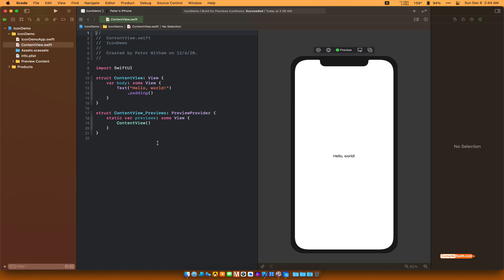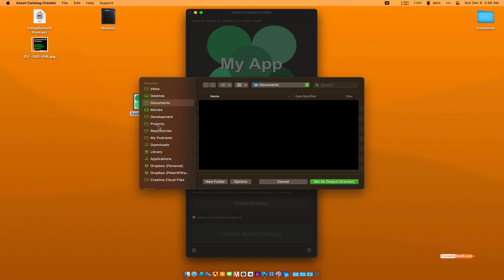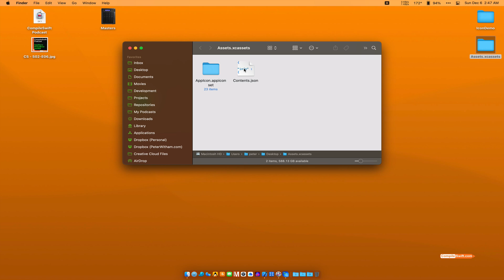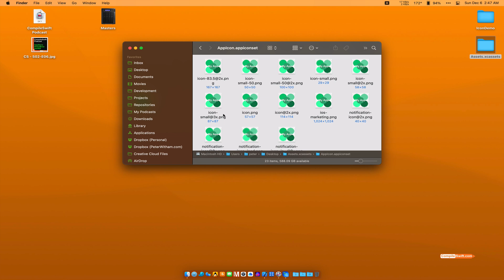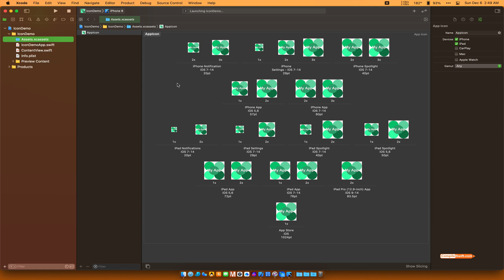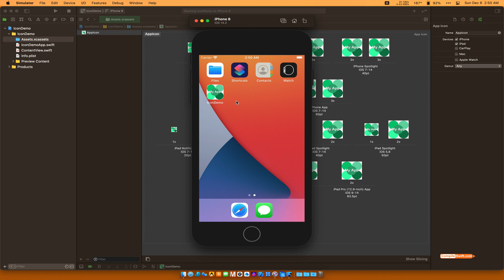Easily Create Asset Icons for Xcode Apps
Learn how to easily create icon assets from an image file and add them to Xcode projects using a great application to generate all the sizes and formats needed automatically.

The app used in this video is Asset Catalog Creator Pro, you can get this app and many more on the SetApp service. for more details.

Any donations are greatly appreciated and get put right back into the content I make. Thank you.